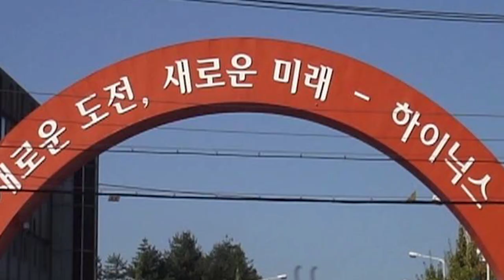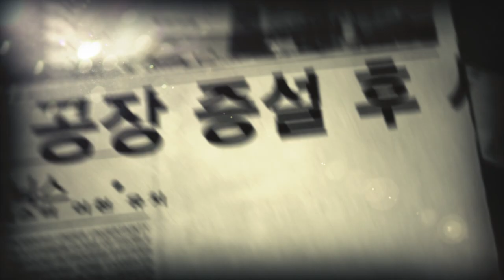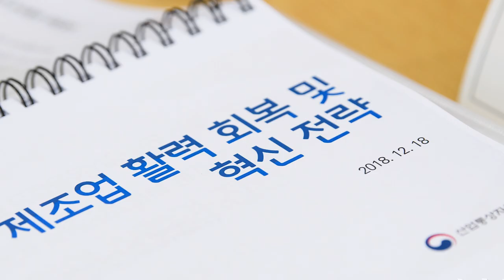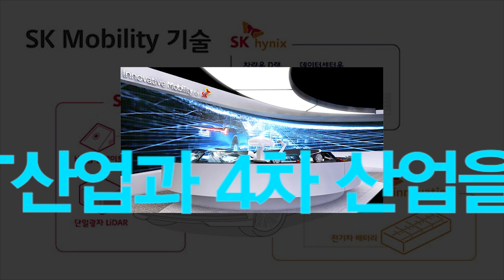이천홍보 : 이천시 반도체 클러스터 유치 시민연대 출범식 공식영상_반도체 클러스터 왜 이천이어야하는가!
10년 간 120조 원이 투입되고 SK하이닉스가 참여하는 반도체 특화 클러스터 단지가 올해 6월 확정될 예정인 가운데 이천시 시민단체들이 유치를 위한 시민연대 출범식을 가졌는데요. 반도체 클러스터 왜 이천이어야하는지, SK하이닉스는 왜 이천시와 함께 해야하는지. 그 당위성을 담은 영상입니다.